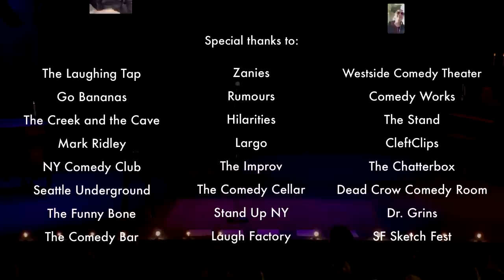Nate Craig: Preferred Customer (Full Standup Special)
Comedian Nate Craig (Netflix's "Maniac" & "F is for Family") is live from Dynasty Typewriter in Los Angeles, CA for his first full standup comedy special. Nate touches on a variety of topics from actors headshots at the cleaners to eating weed to tricking himself into doing yoga.

Follow Nate!

Written & Performed by Nate Craig

Recorded live at Dynasty Typewriter

Produced & Distributed by All Things Comedy